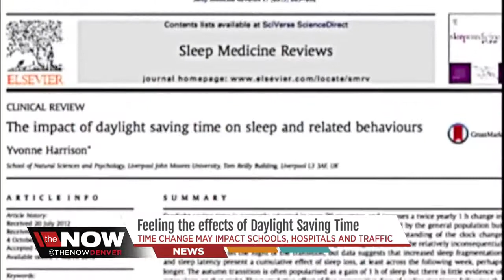Feeling the affects of daylight saving time? Doctors say time change may impact performance.